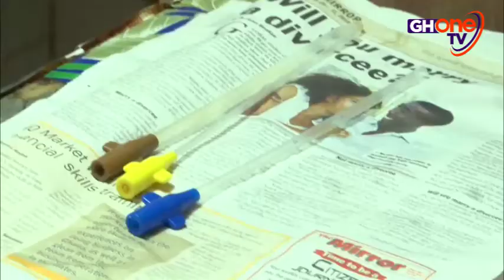FAKE DOCTORS JAILED — Ghana Medical Council promises to sanitize health sector